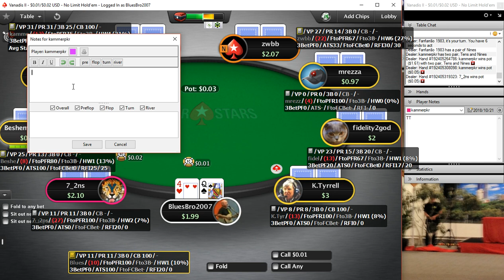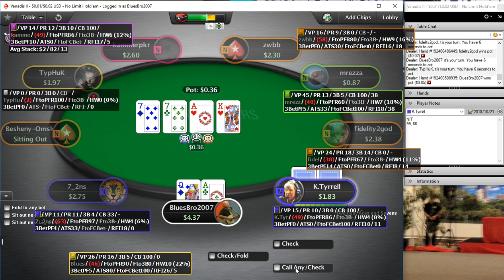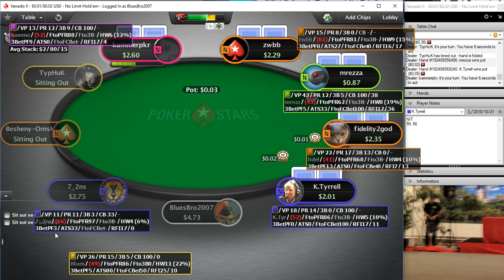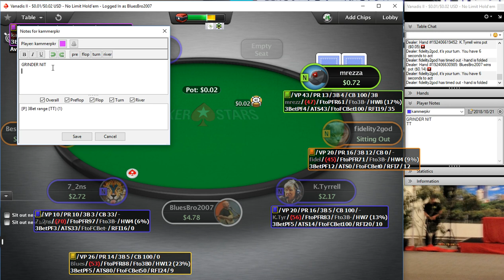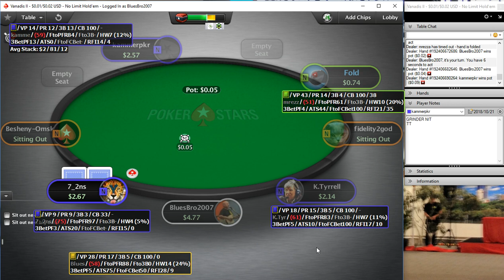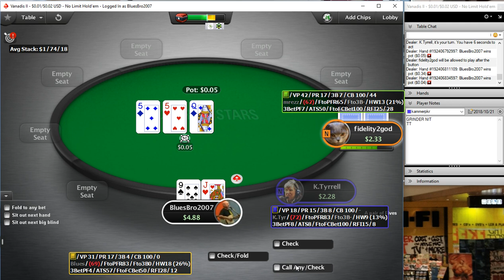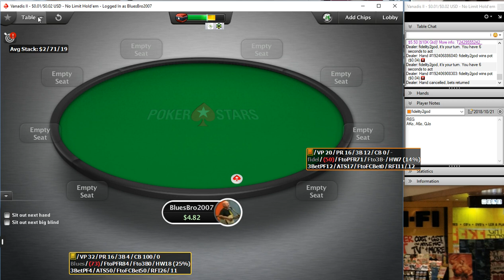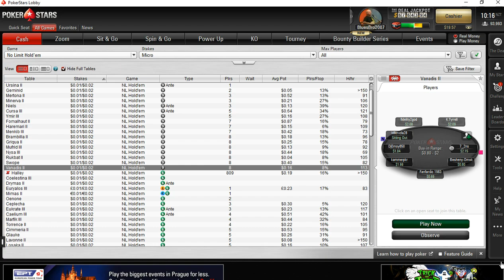How to Study Poker Volume 2 by Sky Matsuhashi had every player leave my table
This is Day 4 of Week one following the Sky Matsuhashi Book How to Study Poker Volume 2. Day 4 was about when to play a tight range and when to play a wide range. I did my best to play as per the video that came with the lesson. If you want to know more about what the video said, you should invest in the book which today is only $5.32 on Amazon
Given that I made $2.49 in my last 100 hands using the instructions, I have paid for half of the book at the lowest cash table level possible. You can find more information and great videos
I've read a lot of books, technical math and strategic. This week using the book I'm doing both and it seems to be paying off.
In this game I played a variety of player types and in the end frustrated the lot of them leaving me as the only player on the table.
If you want to improve your online game, I recommend the book and Sky's podcasts. The most important thing, bottom line, is, it's all very well reading the books, but you have to put in the study time.
which is ironic because I downloaded their software having purchased a license, but it kept crashing. Must report it to them when I have time.